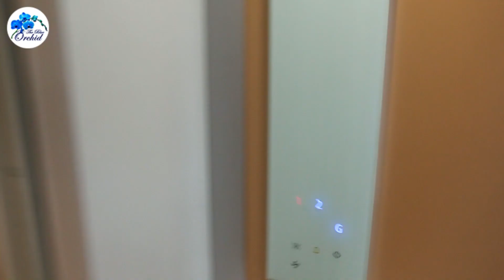Spend the best time of your life 💞💞 at The Blue Orchid Hotel & Resort, Jim Corbett.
Experience the luxury, Book now : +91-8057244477, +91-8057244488, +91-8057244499